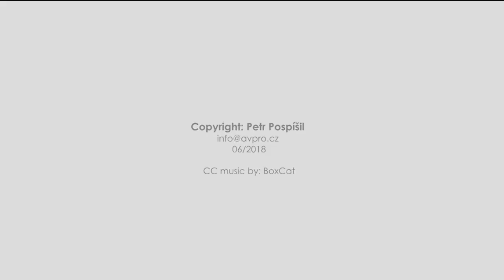PERFO-SD Runway Installation, Sumperk Airfield (LKSU), Czech Republic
Installation of S2T Group's PERFO-SD Standard Ground Reinforcement Tiles on runway 18/36 at Sumperk Airfield (LKSU) in the Czech Republic in 2018.
(Original video by Piotr Pospisil)